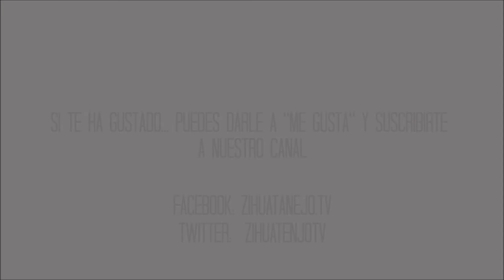Crítica | Carmina y amén | Zihuatanejo.Tv